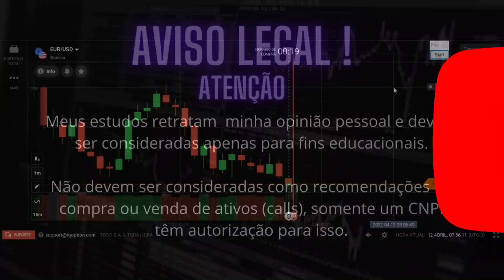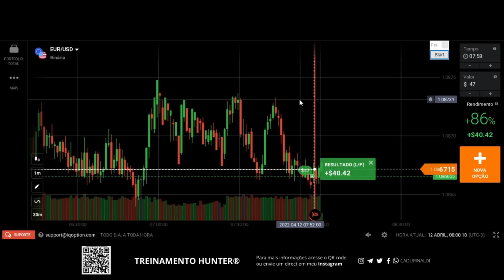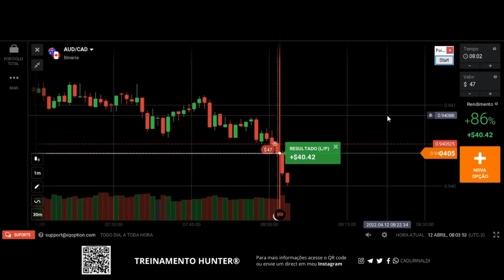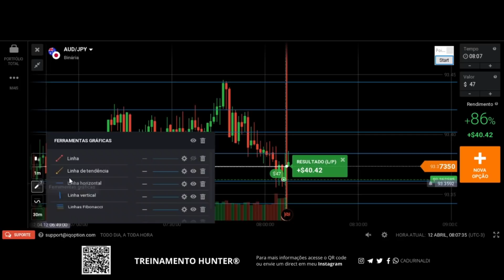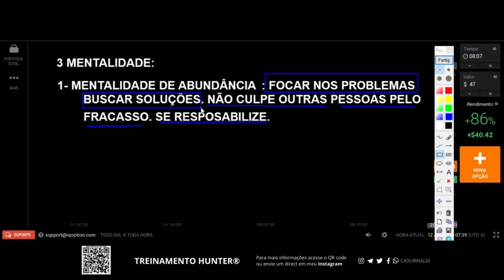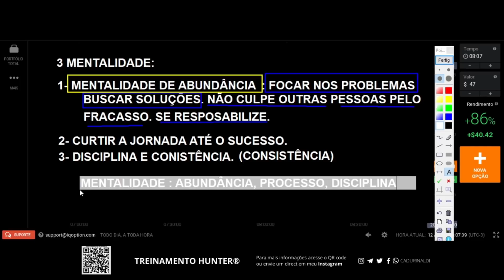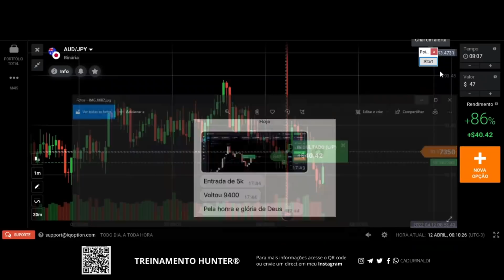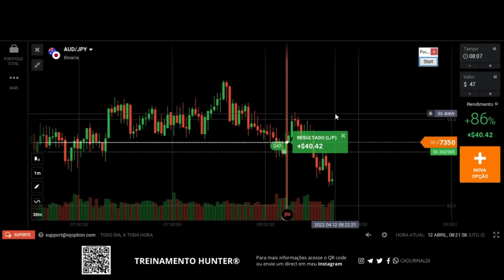Como ter RESULTADOS no MERCADO FINANCEIRO com a MENTE de TRADER.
Como ter resultados no mercado financeiro com a mente de trader com o tripé: técnica, gerenciamento e mentalidade.

Todos buscam como ter resultado no mercado financeiro com análise gráfica e ver o mercado financeiro trader com a mentalidade do trader que sabe a lógica do gráfico e sabe o movimento do gráfico. Mas necessário se faz aprender como fazer a leitura do gráfico e saber ler o gráfico mesmo sendo iniciante em opções binárias.

O trader deve ter a mentalidade de trader e ter abundância no que faz, saber que é um processo e ter disciplina e consistência em suas análises para alcançar seu sucesso que significa resultados.

🚨Links importantes🚨

índice do Vídeo:

0:01 Inscreva-se
0:05 Como ter resultados no mercado financeiro
2:00 Mercado financeiro
3:15 Mente de trader
4:21 Opções binárias
Compartilhe com um amigo este vídeo